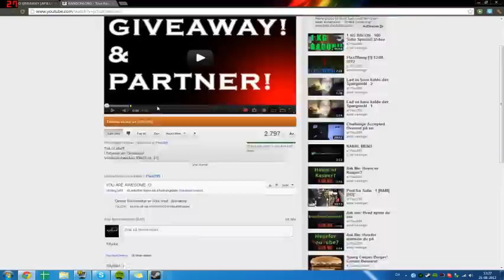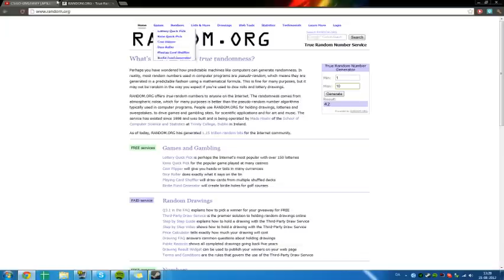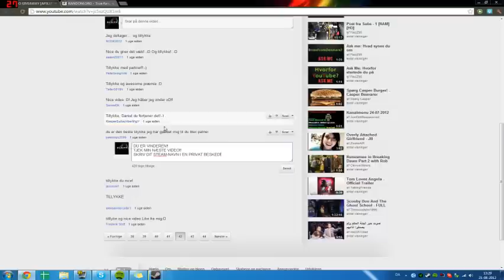GIVEAWAY VINDEREN!!! - CS.GO udkommer idag!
Se HELE videoen, så du ved hvem der vinder!
Tillykke til vinderen!
Link til ham er sat som annotering på videoen :)